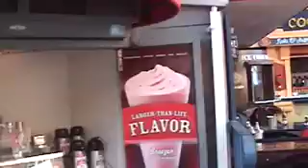WDW day 13, San Francisco honeymoon (part 3)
The "bushman" of san francisco, this guy jumped out at tourists from a bush lol. More wharf, then the Boudin sourdough restaurant, then pier 39, the sea lions.. jim gets a gift from above, etc.